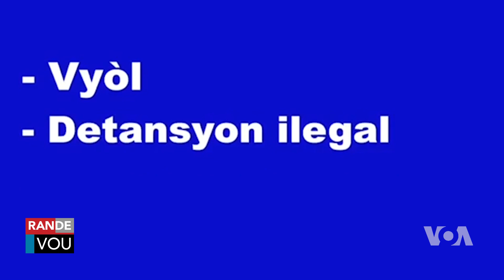PNH di Li Pran 'Tout Dispozisyon' pou Deloje Bandi ki Pran Katye Maryani Ann Otaj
Lapolis Nasyonal Ayiti, PNH anonse li pran tout dispozisyon pou deloje yon gwoup bandi ki pran katye Maryani ann otaj. Renan Toussaint ap di nou plis.